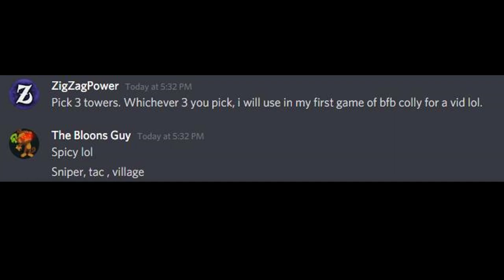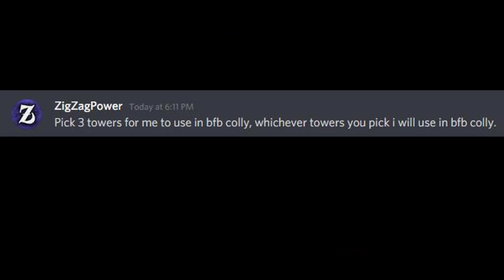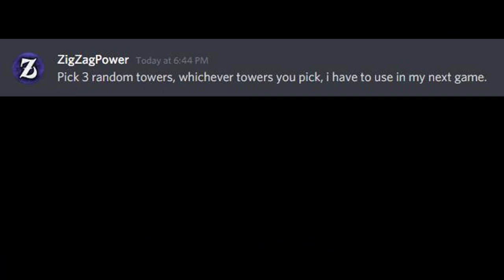I let Youtubers Decide My Tower Loadout! (Challenge) | Bloons TD Battles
➤ Myspace: Lol, it's dead.. Move on.

Keep it 100 ;)
~ ZigZagPower